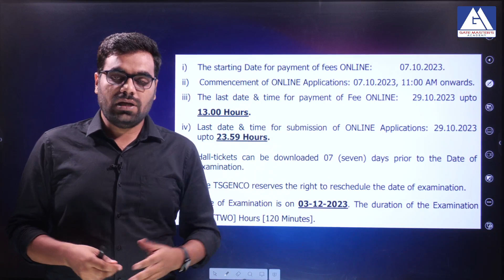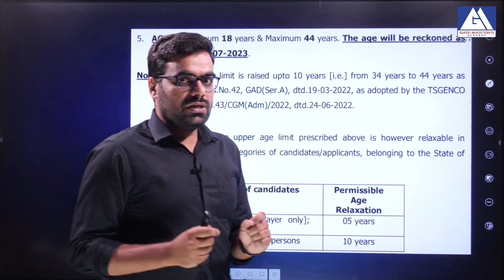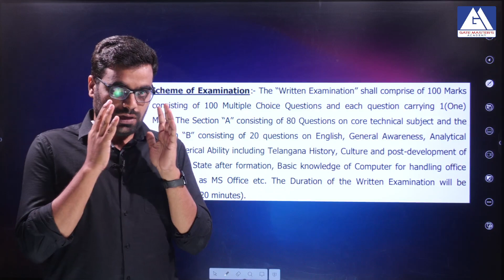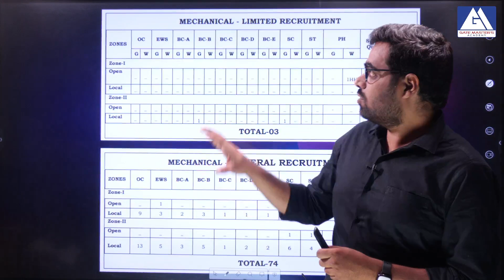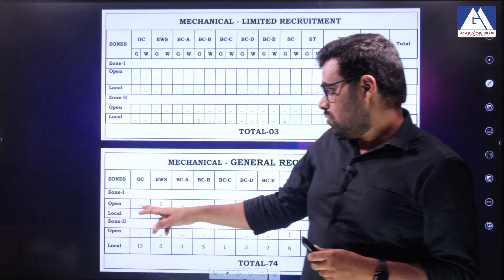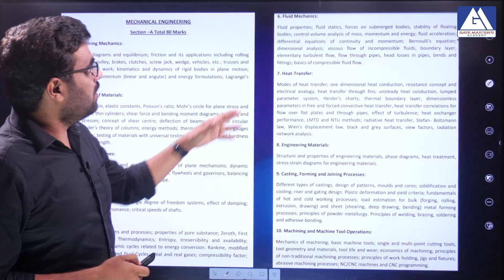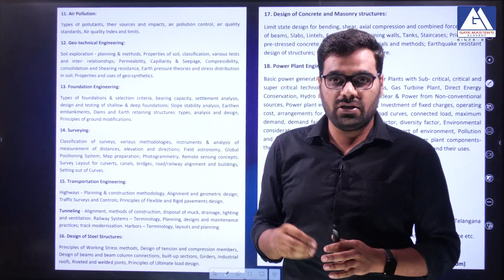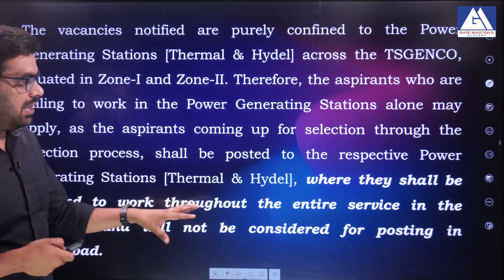TS - Genco Notification Complete details | GM ACADEMY | APPSC & TSPSC | AEE, AE & POLY. LECT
Gate Master's Academy is the No.1 institute for civil & Mechanical students. It was established by Dr.K.V. Krishna Reddy (Ph.D. from IISc Bangalore) in 2007. Gate Master's Academy is a name synonymous with success in ESE/GATE/TSPSC/APPSC/SSC exams. Gate Master's Academy was established to serve civil & Mechanical students for their Higher Studies through Gate exams and PSU jobs which are related to GATE scores. We have our own Methodology in teaching so that each and every student can understand the concepts without memorising formulae. Quality Teaching